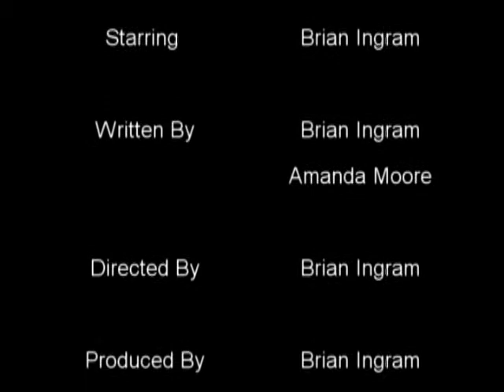The Brian Ingram Show Episode 8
The ending to our Christmas story from richw4's competion. took longer than i wanted todue to camera issues as well as lighting issues